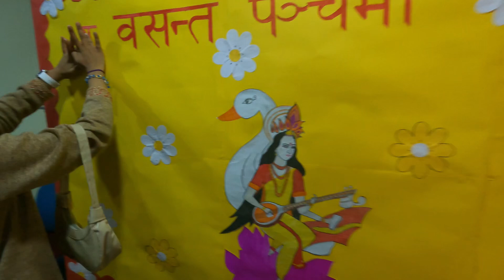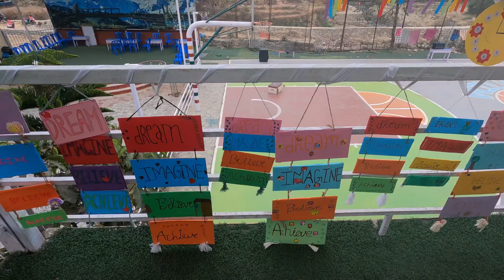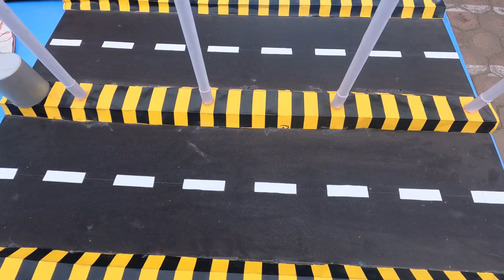Saraswati puja Celebrations & Science Exhibition 2024 ll Saraswati puja 2024 - Part 1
Description

Welcome to Wilson Academy School's Saraswati Puja Celebrations 2024! We were thrilled to invite you to this grand event that combines the essence of tradition with the wonders of science.

Our Saraswati Puja Celebrations was  held on [14th February ] in our school premises, and it promises to be a day filled with joy, knowledge, and artistic expression. The main highlight of the event was a magnificent science exhibition, where our students showcased their innovative projects and scientific experiments.

The science exhibition  featured a wide range of exhibits, covering various branches of science such as physics, chemistry, biology, and technology. Students  presented their projects through interactive displays, models, and demonstrations, allowing visitors to engage and learn from their creations.

From exploring the mysteries of the universe to understanding the intricacies of the human body, the science exhibition offer a fascinating journey into the world of science. Visitors had the opportunity to witness cutting-edge technologies, groundbreaking research, and ingenious inventions by our talented students.

In addition to the science exhibition, the Saraswati Puja Celebrations  also included traditional rituals and cultural performances. The school premises was  adorned with beautiful decorations, and students will showcase their artistic talents through music, dance, and drama performances.

We believe that combining science with the celebration of Saraswati Puja creates a unique and enriching experience for our students and the community. It allows us to honor the goddess of knowledge, arts, and learning while fostering a spirit of curiosity, innovation, and creativity.